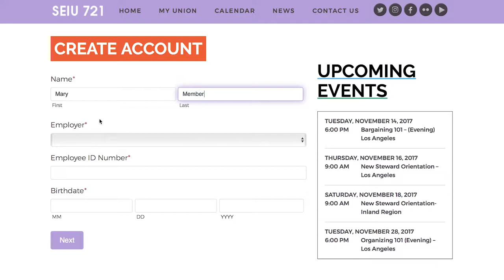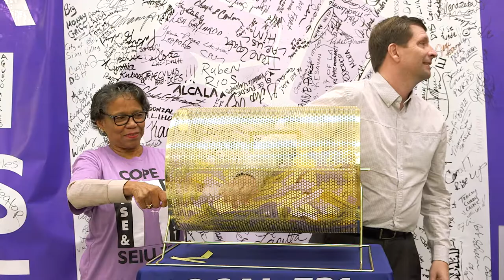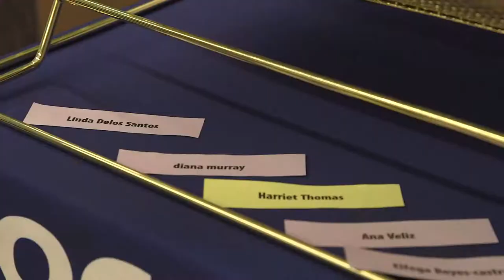SEIU 721 Brighten Your Holidays Drawing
Everyone who signed on to our website and updated their information was entered in our Holiday drawing! 7 lucky winners won a $100 Visa Gift Card and 1 lucky grand prize winner took home a $500 Visa Gift card!